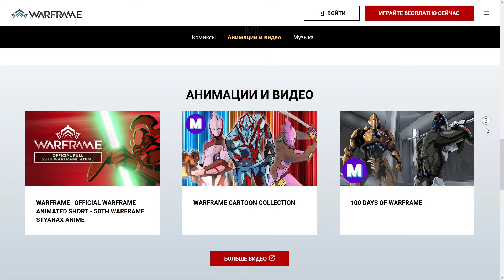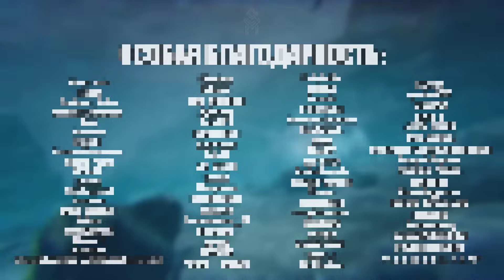Warframe | Новости 📣 | Повторения ВАРЗИИ, подборка ТВОРЧЕСТВА и приостановка ПАТЧЕЙ 🛠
●Matt Large - Waiting to Inhale (4TWENTY)